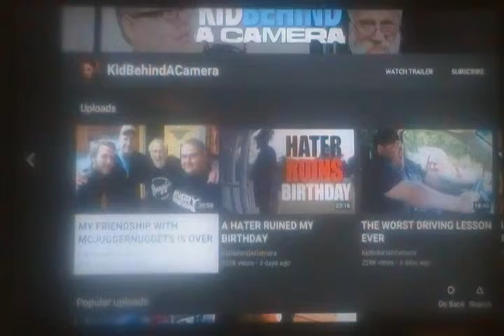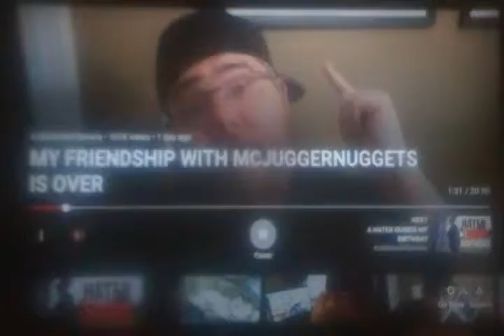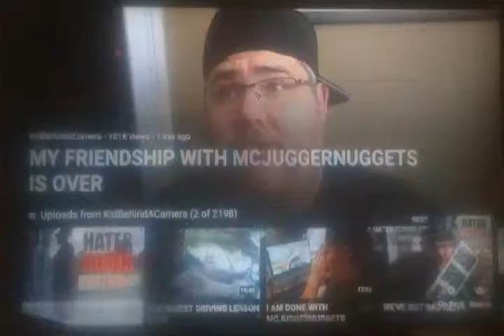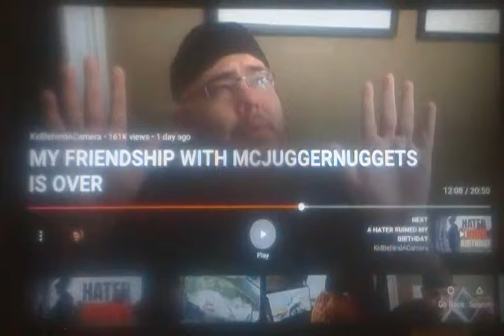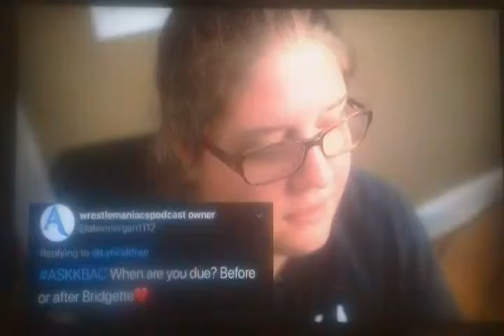Kidbehindacamera Reaction: Friendship with Mcjuggernuggets is Over